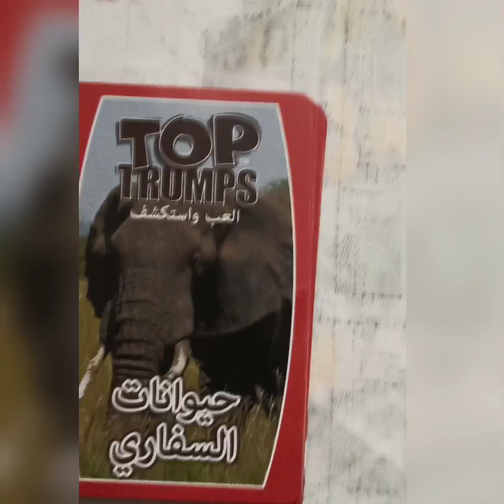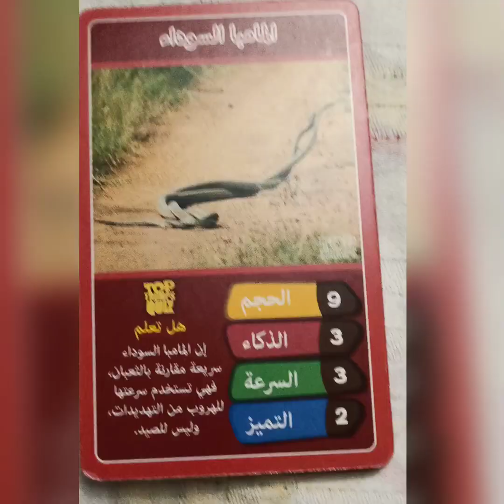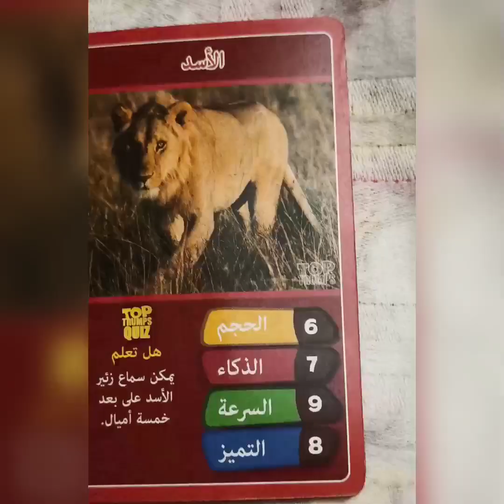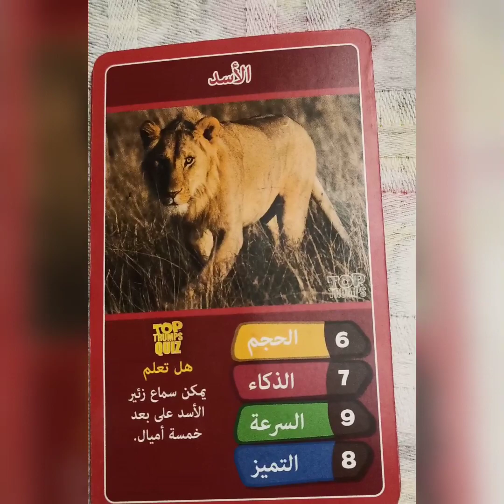هل تعلم ؟؟؟معلومات مفيده